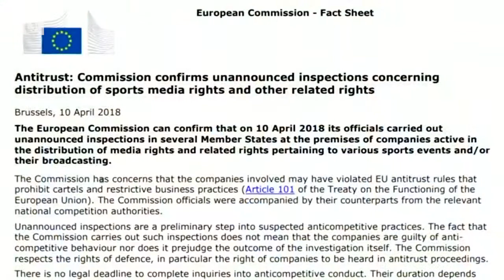Fox London offices raided in antitrust probe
Authorities have raided the offices of several companies related to sports broadcasting across the European Union as part of an antitrust investigation, including a unit of Rupert Murdoch's Fox Network. Matthew Larotonda reports.

s have raided the offices of several companies related to sports broadcasting across Europe, including the London offices of Fox.

European Union investigators say they carried out the raids on businesses related to media rights to sports events

Specifically, they say, over possible violations to antitrust rules about cartels.

That's when separate businesses collude to influence the market over things like prices or output.

It's not clear what other companies were raided beyond Fox, which confirmed the event and said they were cooperating fully.

The timing is not very good for Fox boss Rupert Murdoch.

He's in the middle of a battle with Comcast and British regulators to allow Fox to buy Sky network.

That's Europe's biggest pay TV network, and a deal's been caught up for months over concerns that it could give Murdoch too much influence over British news media.

The European Commission, which carried out the raids, says the investigation is in its initial stages.